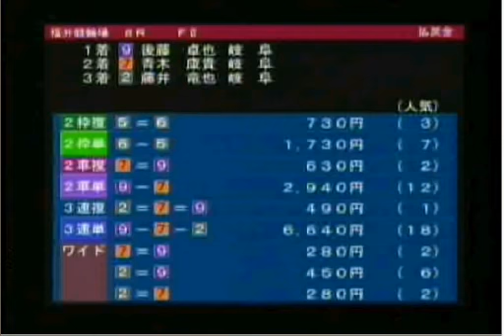福井競輪 2010年12月08日08ﾚｰｽ.avi